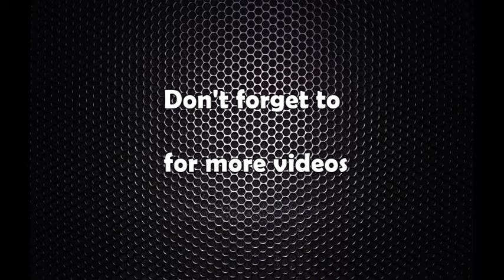सांसद चौधरीलाई पनि सपथ गराउन राजपाको माग